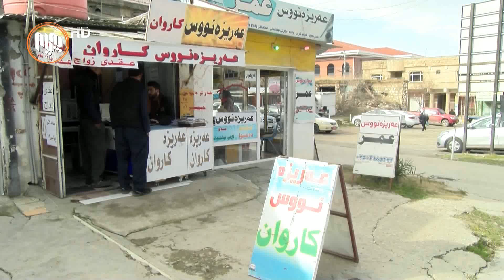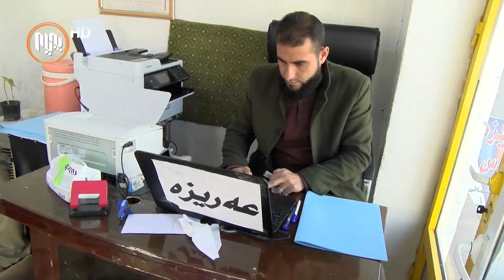هه‌ڵه‌بجه‌.. بۆ مامه‌ڵه‌ی عه‌ریزه‌ی ئه‌لیكترۆنی 15 هه‌زار دینار له‌ هاوڵاتیان وه‌رده‌گیردرێت